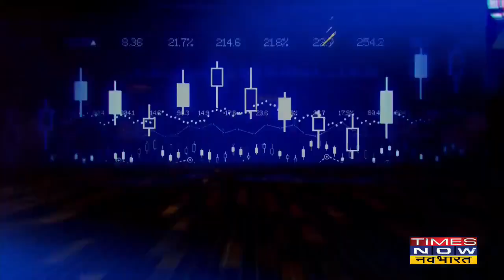Khabron Ka Sensex: Bihar में शराबबंदी पर हाईलेवल मीटिंग, बिहार सरकार करेगी फैसले की समीक्षा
PM Modi आज देंगे देश को पूर्वांचल एक्सप्रेस-वे की सौगात, पहले ऑडिट दिवस को संबोधित करेंगे पीएम मोदी, Uttarakhand के दौरे पर JP Nadda, कई कार्यक्रमों में करेंगे शिरकत, मिशन Goa पर Arvind Kejriwal.